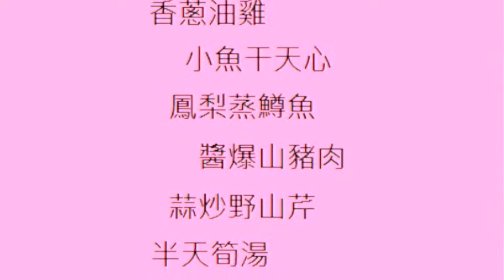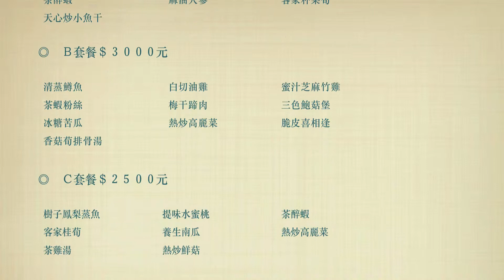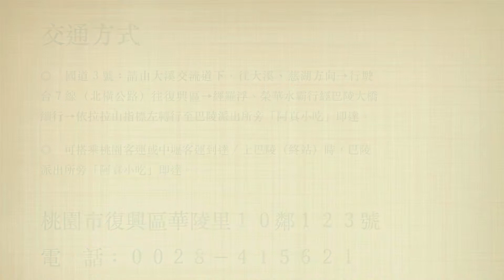復興餐廳＆拉拉山小吃/休閒、旅遊、餐廳、美食、露營、住宿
『拉拉山小吃』座落於桃園復興區∕拉拉山風景區上巴陵，本店在地經營多年並且請受到許多遊客的青睞，對食材選用更是講究，無論雞、豬、羊肉都是自家飼養，蔬菜也是自家所種植，為了讓大家吃得放心、安心；拉拉山小吃提供多樣化的平價美食料理，是大家蒞臨拉拉山用餐的最佳選擇！

營業項目

　◎　山產野味　　◎　經濟套餐　　◎　團體合菜
　◎　有機蔬菜　　◎　高山烏龍　　◎　水 蜜 桃

服務時間

　　　０８：００ ～ ２２：００， 全日營業。

預約訂餐

◎　Ａ套餐＄３０００元

胡椒鹽鱒或清蒸鱒魚 茶雞湯 奶油南瓜盅
梅干古肉或蒜泥山豬肉 柴魚三色山藥 提味水蜜桃
茶醉蝦 麻油人參 客家朴菜荀
天心炒小魚干

◎　Ｂ套餐＄３０００元

清蒸鱒魚 白切油雞 蜜汁芝麻竹雞
茶蝦粉絲 梅干蹄肉 三色鮑菇堡
冰糖苦瓜 熱炒高麗菜 脆皮喜相逢
香菇荀排骨湯

◎　Ｃ套餐＄２５００元

樹子鳳梨蒸魚 提味水蜜桃 茶醉蝦
客家桂荀 養生南瓜 熱炒高麗菜
茶雞湯 熱炒鮮菇

◎　Ｄ套餐＄３５００元

樹仔鱒魚 仙草藥材雞 蜜汁山豬排
南瓜海鮮盅 脆皮溪魚 涼伴山藥
水蜜桃（海鮮）沙拉 三色鮑菇 朴菜桂荀
高山野菜 麻油人參 招待飲料2瓶

交通方式

◎　國道３號：請由大溪交流道下．往大溪、慈湖方向→行駛台７線（北橫公路）往復興區→經羅浮、榮華水霸行經巴陵大橋續行→依拉拉山指標左轉行至巴陵派出所旁「拉拉山小吃」即達。

◎　可搭乘桃園客運或中壢客運到達∕上巴陵（終站）時，巴陵派出所旁「拉拉山小吃」即達。

拉拉山餐廳,拉拉山民宿,拉拉山露營區,拉拉山美食